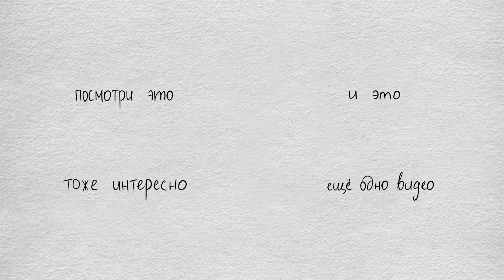Флористика из стабилизированных пионов | TURAGINA DECOR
Привет! Показываю симпатичную интерьерную флористику для офиса Sawatzky.

Две малышки-близняшки в белых кашпо и большая композиция с пионами и розами с эвкалиптом. Все цветы стабилизированные. Цветочные композиции простоят до 5 лет без ухода и воды.

Или посмотреть все работы можно на сайте: turagina.com

Продакшн: Всё сама
Камера: iPhone X
Монтаж: LumaFusion